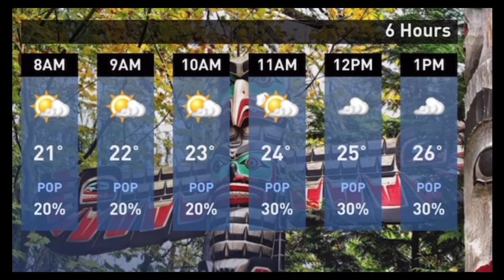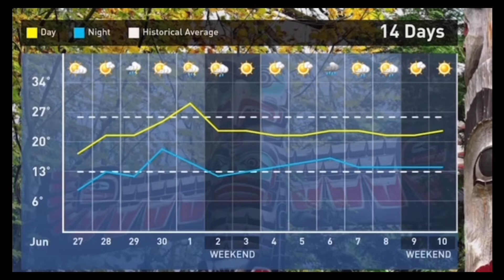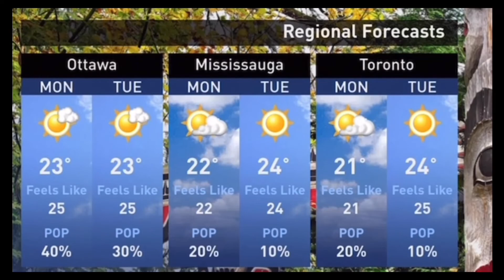Wow Wow Wow - Andre L Parker (Aired September 2011)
September 2011 Playlist *Please refrain from requesting any assets or asking any questions about them or they will result in comment deletion*